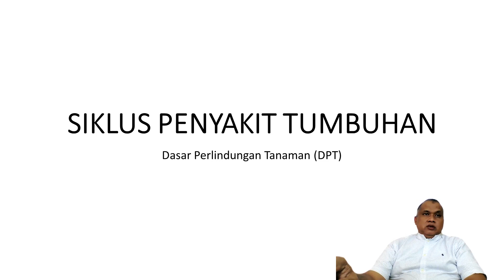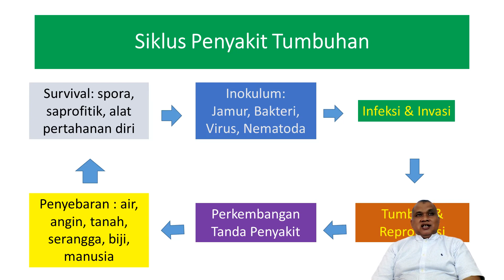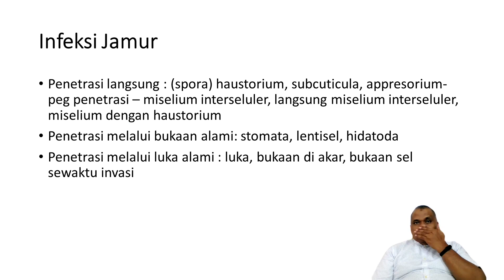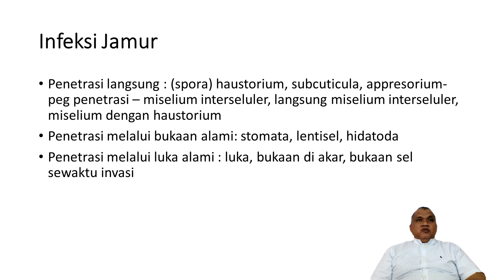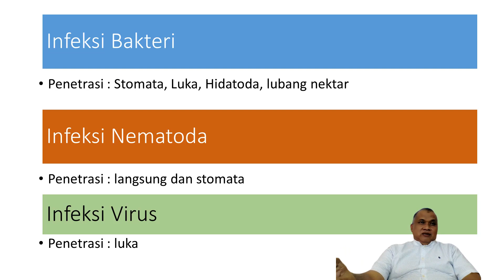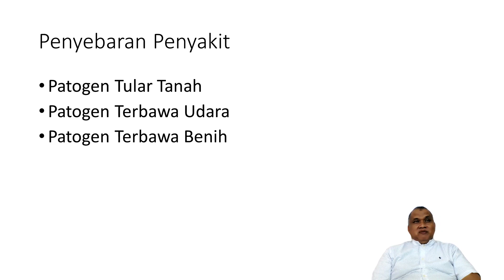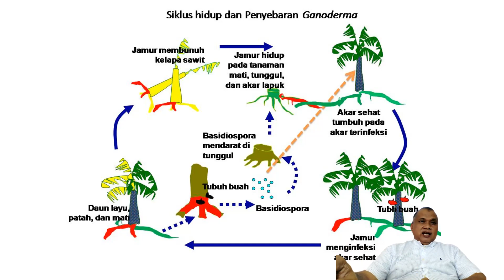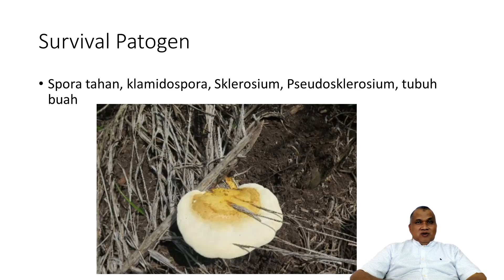Kuliah Dasar Perlindungan Tanaman (DPT) : Siklus Penyakit Tumbuhan : Infeksi - Penyebaran Penyakit